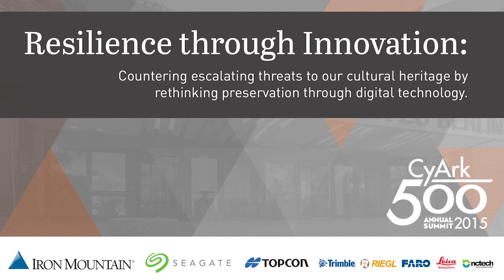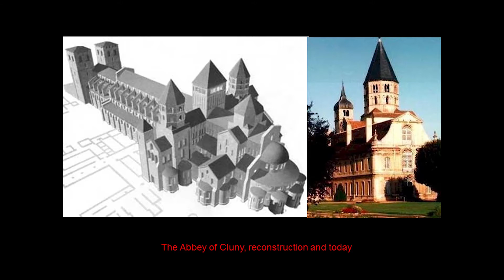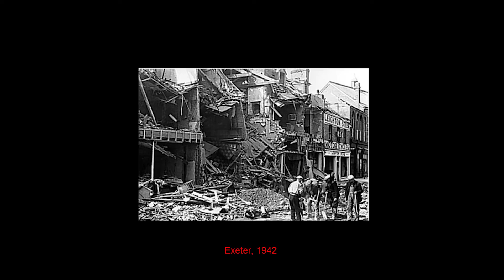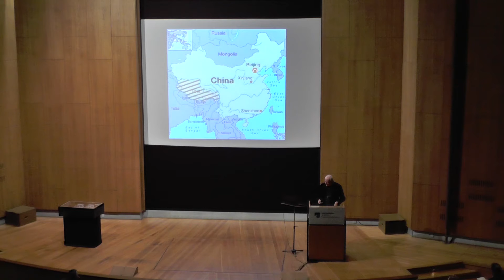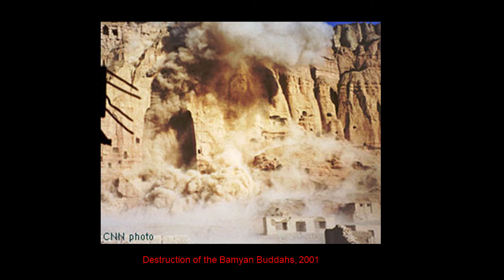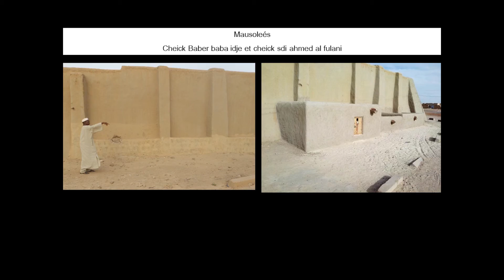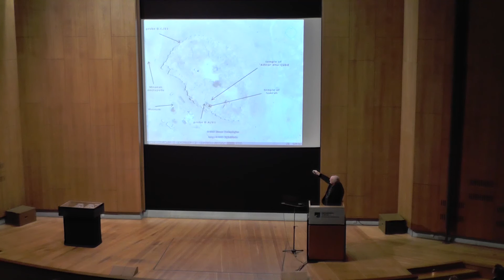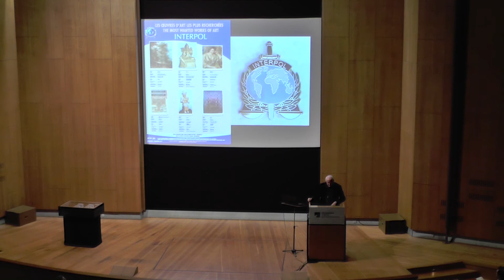CyArk 500 2015 - Francesco Bandarin